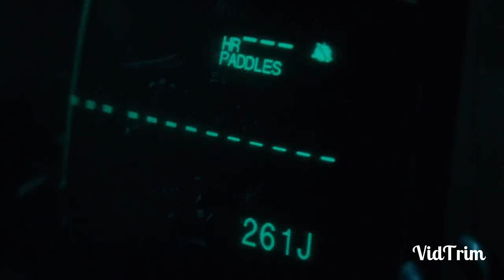Emma Roberts shot